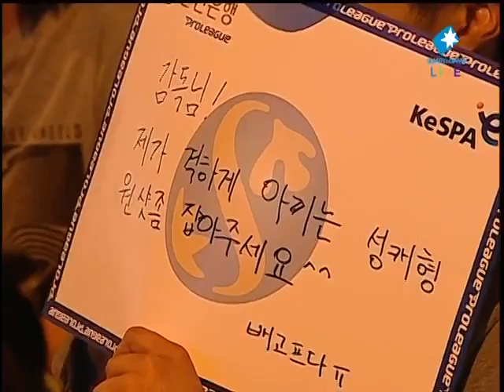SPL ggaemo vs Wooki 2011-06-19 @ La Mancha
Map: La Mancha

ggaemo (Zerg)
- Name: 김경모 (Kim Kyung Mo)

 vs

Wooki (Protoss)
- Name: 주성욱 (Joo Sung Wook)
- Team: WeMade FOX

League: 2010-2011 Shinhan Bank Proleague

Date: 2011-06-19